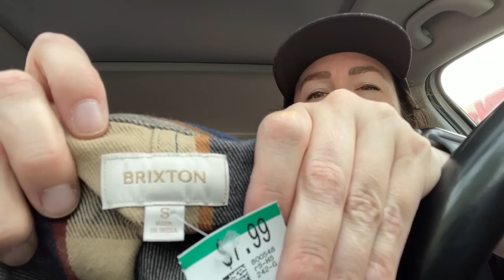I AM STILL IN SHOCK! Thirft With Me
Today's video we are going thrift shopping! Found a pair of shoes that have been on my bolo wishlist for a long time!! I was shocked at how much they are worth. Lots of great items to sell in my online shops. Hope this helps you in your reselling business!

Amazon AIR PURIFIER

Looking for app based poshmark automation? POSH SIDEKICK has you covered! What a game changer!

Want help writing your descriptions? Magiscriptor has you covered.

Crosslisting with PRIMELISTER! Also works well with many US platfroms.

ROLLO Printer
Zero Odour
12" x 15" Clear Plastic Reclosable Zip Inventory Bags
Clear Zip Lock Bags, 9" X 12"
Polymailers Donuts 10"x13"
Polymailers Unicorns in Donuts 10"x13"
Plymailers XL 14.5"x19"
Dr Marten Wonder Balsam
Fabric Shaver
Tape Gun
Thank You Stickers
Velvet Clothing Hangers
Ring Light 18"
Amazon Rollo 4"x6" labels
Avery® Matte White Labels 1-1/2 Inch
2 Pack SoftBox Lights

Please note this is an opion based piece